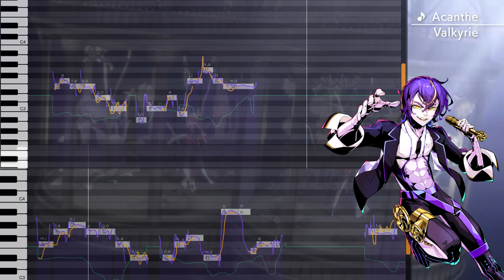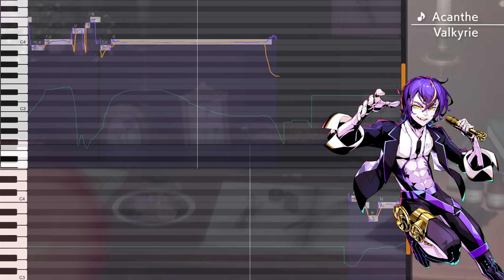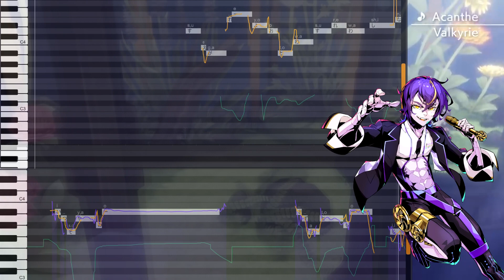【Acanthe - Kirune】【VoiSona cover】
cover, video: kori
Mix:  Roseus1215

Este es el que menos me gustó, creo que fallé en algo del timing pero tampoco es tan feo, así que me atrevo a subirlo de todos modos

por ultimo agradezco a mi amix torito por prestarme a los wiwis, fue muy  divertido usarlos